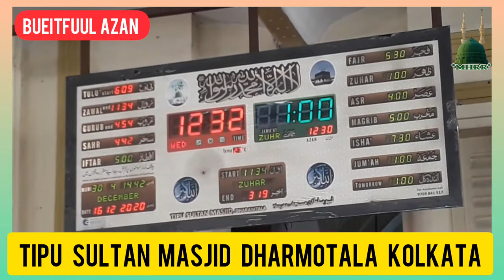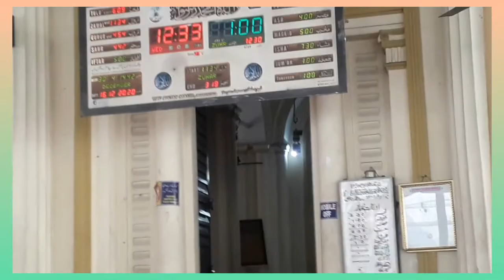Most Bueitfull Azan in the world (Tipu Sultan Masjid Dharmotala Kolkata By Hassan Raza Razvi..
Assalamo..Aalikum..Wo..Rahematula..He..Wo..Barrkatahu...

Bueitfuul Azan .

Tipu Sultan Masjid Dharmotala Kolkata

Most Emotional Azan Tipu Sultan Masjid Dharmotala kolkata

Emotional Azan Madina Sharif
Most Bueitfull Azan of Makka Sharif